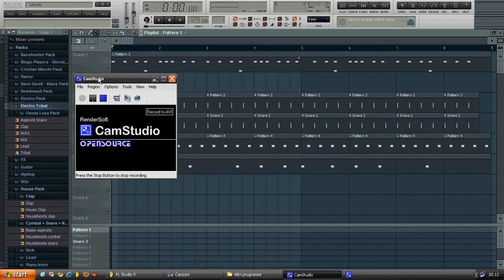Yolanda Be Cool - We No Speak Americano (My remake in Fl Studio 9)